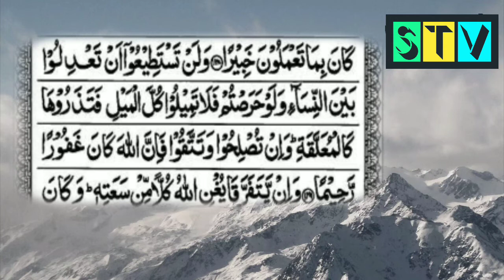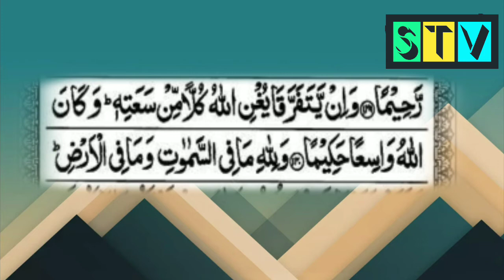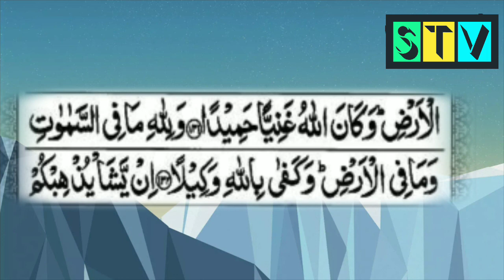হৃদয় বিগলিত তেলাওয়াত, আমি নিশ্চিত এই তেলাওয়াত শুনলে আপনার মন ভরে যাবে।